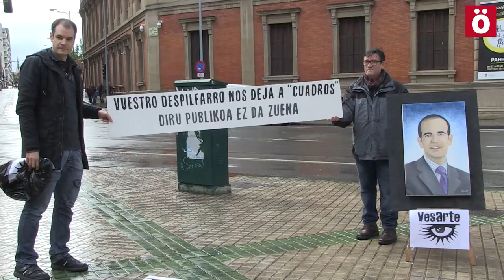Entregan un cuadro al Parlamento denunciando el despilfarro que suponen los retratos oficiales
El colectivo Vesarte ha hecho entrega este mediodía en el Parlamento de un retrato de Alberto Catalán, ex presidente del Parlamento y a quien "por tradición" se le realizará un cuadro pagado con dinero público. Dicho colectivo ha realizado un cuadro y lo ha donado gratuitamente al Parlamento denunciando que el destino de dicho derroche, debería ser con fines sociales.